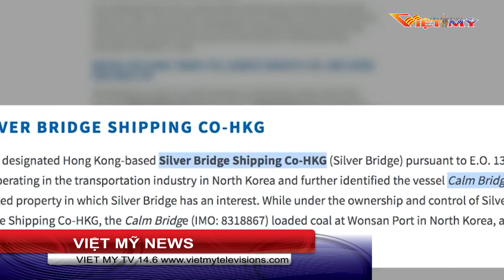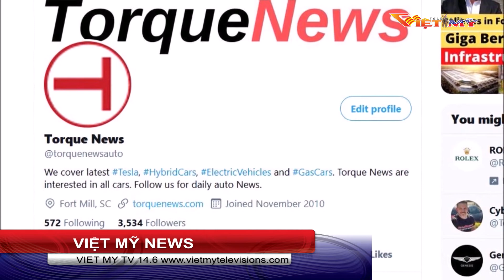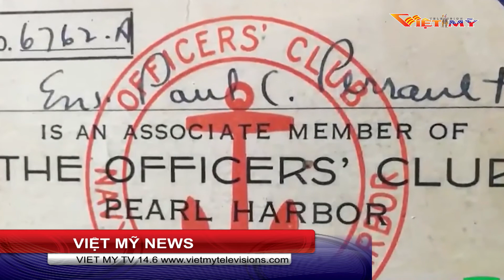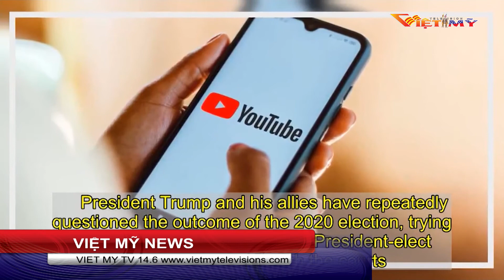Texas kiện Georgia, Michigan, Pennsylvania và Wisconsin về kết quả bầu cử-P2( DEC 9 2020)